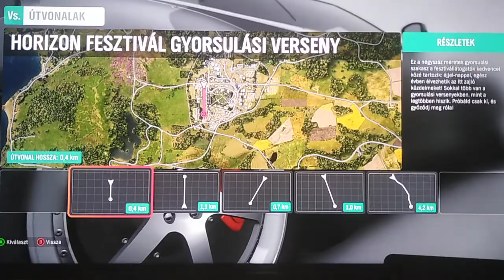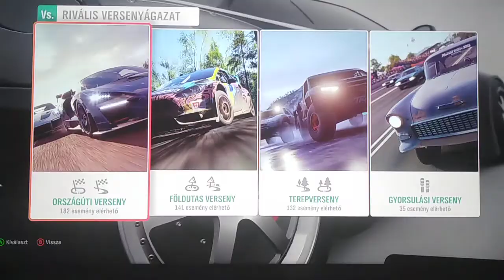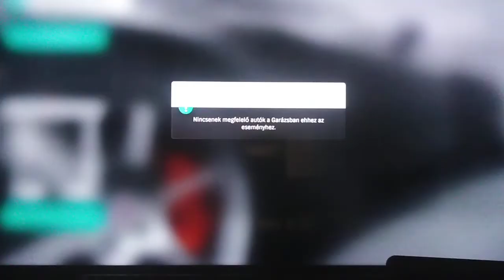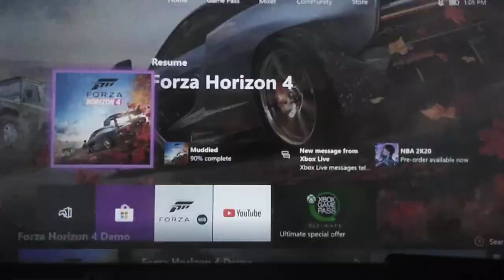Forza horizon 4 : 7.rész